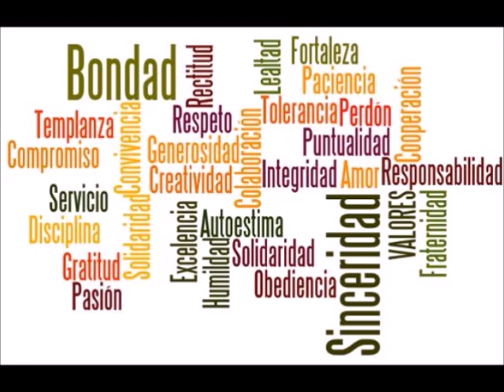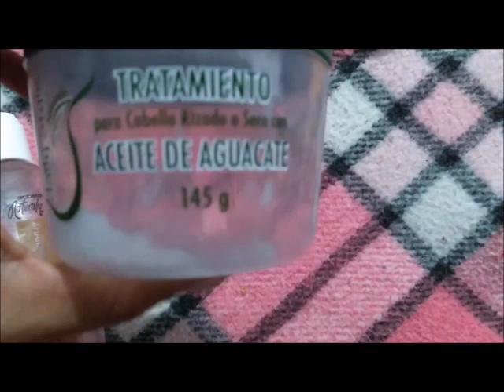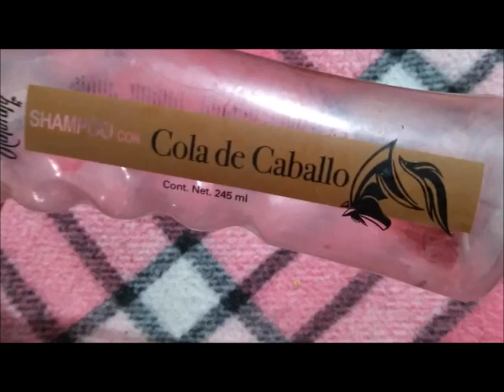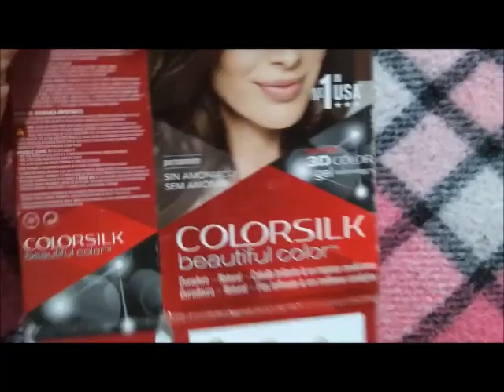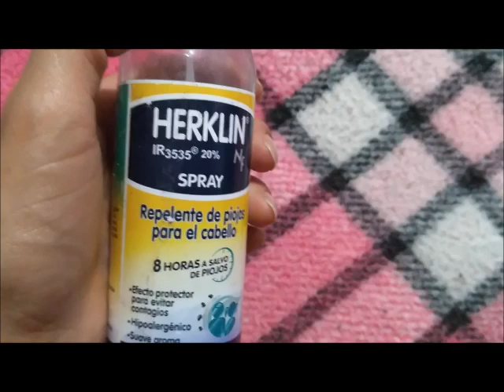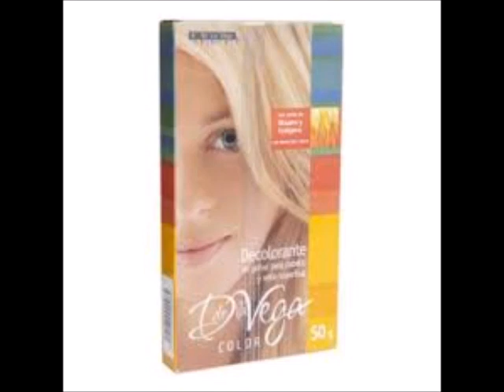PRODUCTOS TERMINANDOS CABELLO